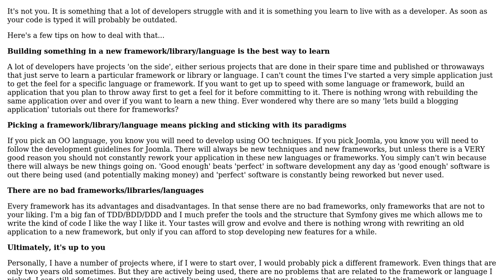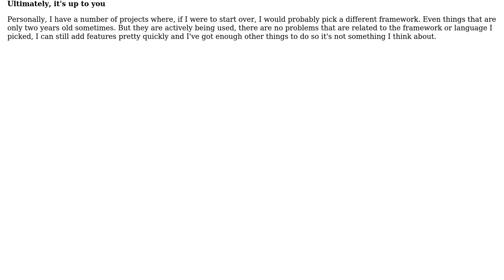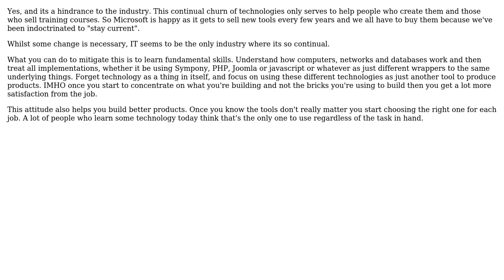Software Engineering: How can i get around of infinite circle of technology change? (2 Solutions!!)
Software Engineering: How can i get around of infinite circle of technology change?

With thanks & praise to God, and with thanks to the many people who have made this project possible! | Content (except music & images) licensed under CC BY-SA | Music | Images & others | With thanks to user Mirage user JDT user gbjbaanb and the Stack Exchange Network Trademarks are property of their respective owners. You are responsible for your own actions.